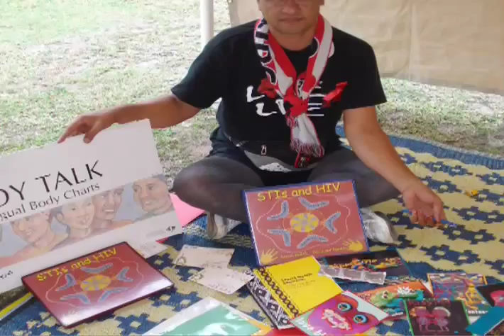"Like a Lady: The Fakaleitis of Tonga" trailer three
Being different is hard enough. Try being transgendered in a small Polynesian country.